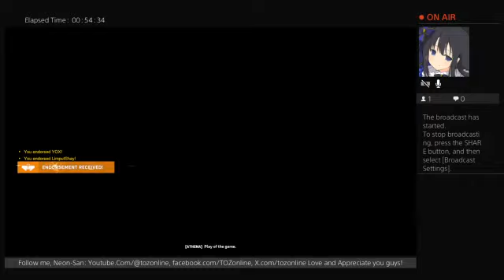Overwatch 01/28 Part 2